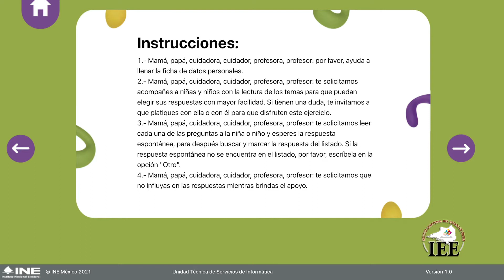Consulta Infantil y Juvenil 2021 (Manzanillo)